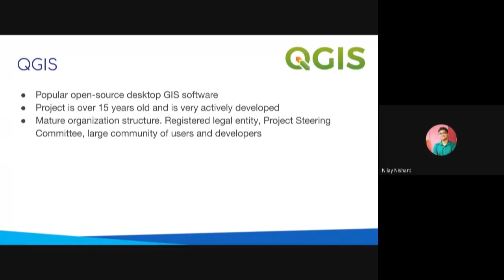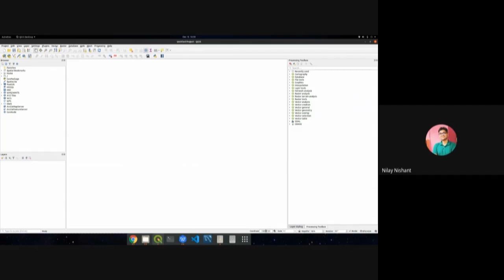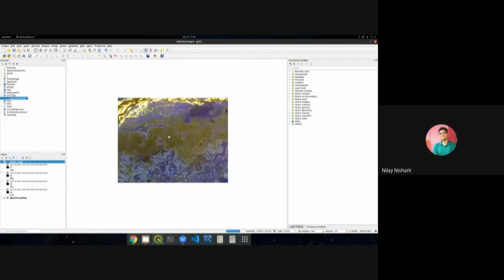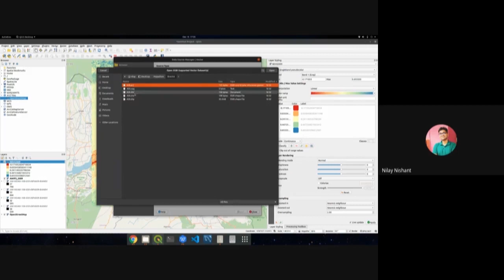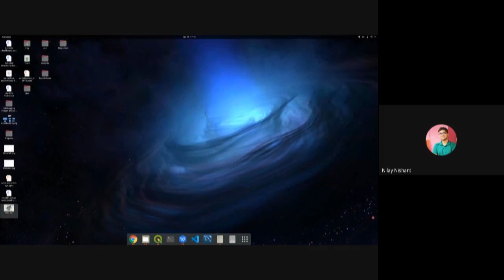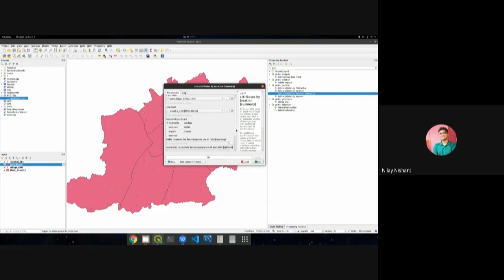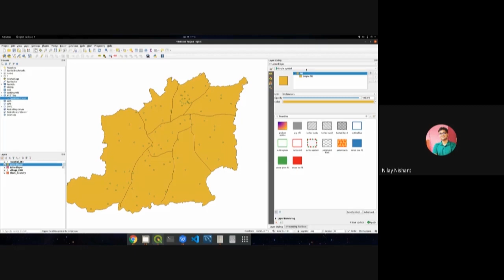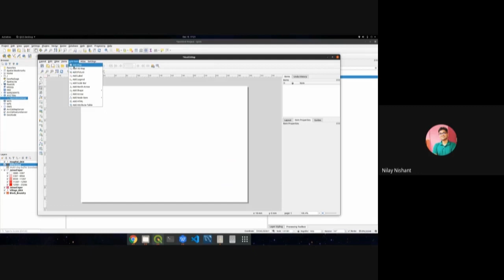Mapathon Session 06 Demonstration QGIS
Mapathon Webinar conducted on 15th December 2020